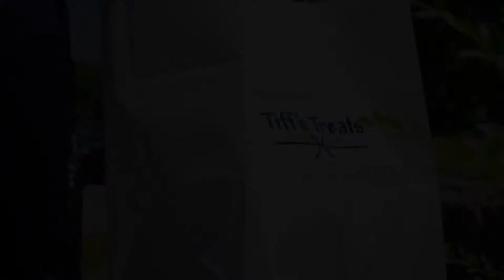Titans Random Acts of Kindness Challenge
To celebrate 615, Titans mascot T-Rac decided to start a Random Acts of Kindness Challenge by doing something kind in the community, sharing it on social media and challenging others to do the same.